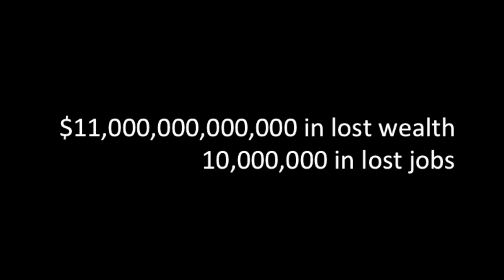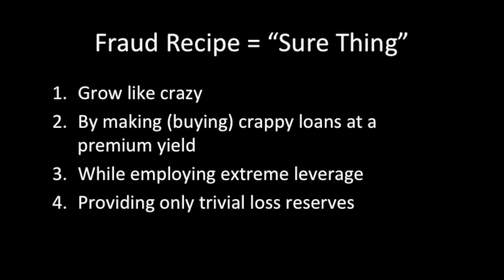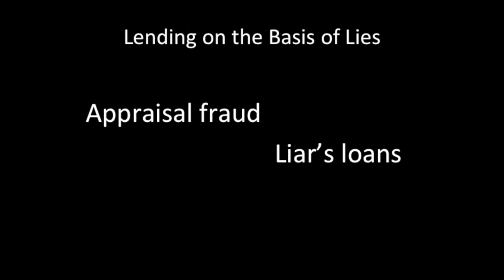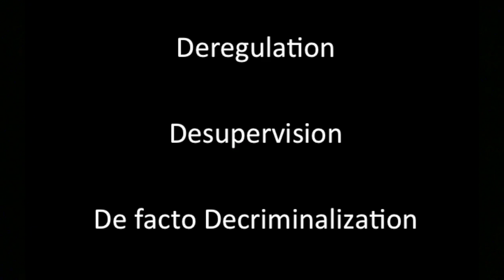How to rob a bank (from the inside, that is) | William Black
William Black is a former bank regulator who's seen firsthand how banking systems can be used to commit fraud — and how "liar's loans" and other tricky tactics led to the 2008 US banking crisis that threatened the international economy. In this engaging talk, Black, now an academic, reveals the best way to rob a bank — from the inside.